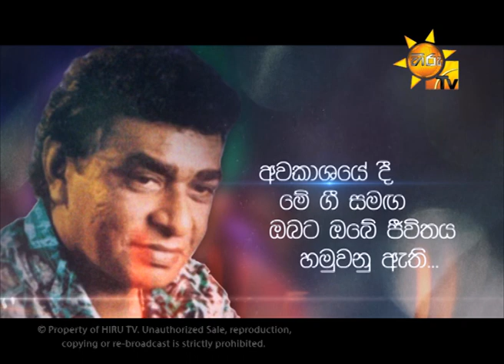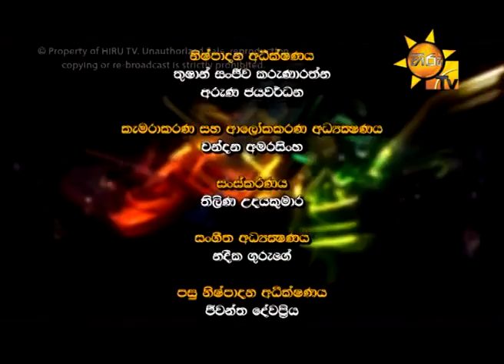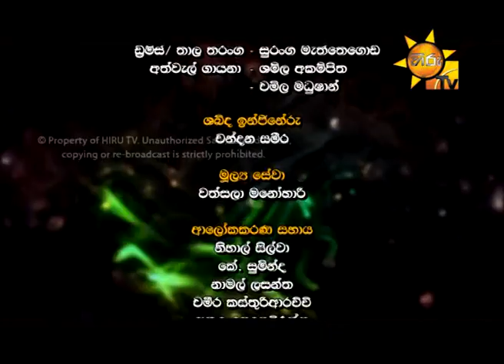Hiru Unplugged EP 09 Clarence Wijewardena | 2016-02-26